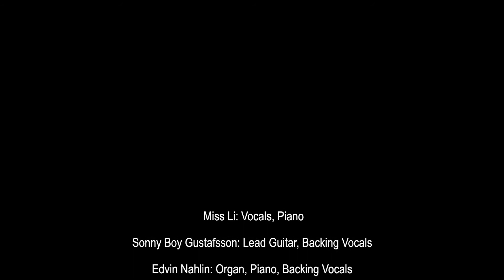MISS LI - "The Tangerine Dream tour begins" (2012)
A Pistol Packin Music Production!

Recorded on various locations in Stockholm, Sweden, 2012.

Miss Li is currently on tour in Sweden, Norway and Germany. Dates for 2013 will be announced shortly!